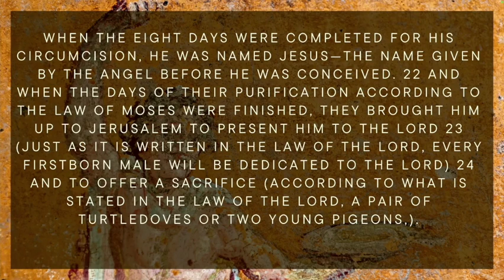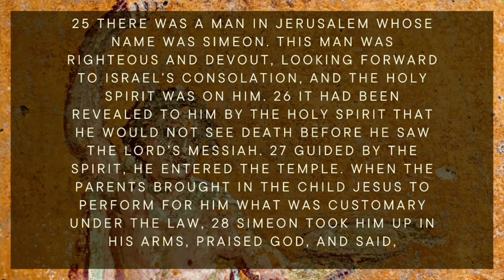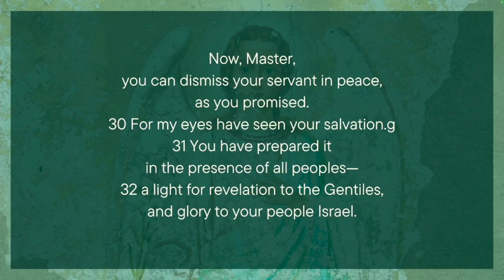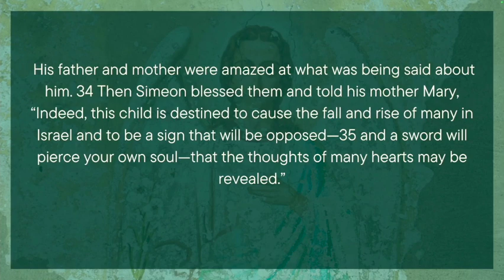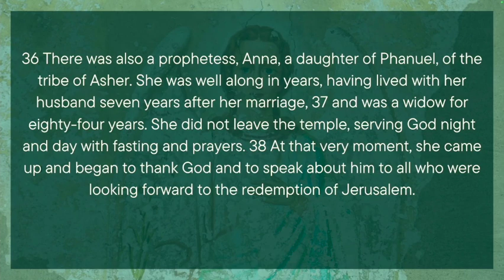🕊️Faithful to His Word!🙏🏽 Luke 2:21-38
How to start you family Devotional?

We continue our Journey through the gospel of Luke, giving tips and advice to empower you to lead your family  into the presence of God.  Join us as we take small portion of Lukes gospels and break down the practical application it has for both you and your children.

Together, we can raise a revival generation that shines brightly in an ever-changing world. Welcome to the family! 🌟👨‍👩‍👧‍👦🙏